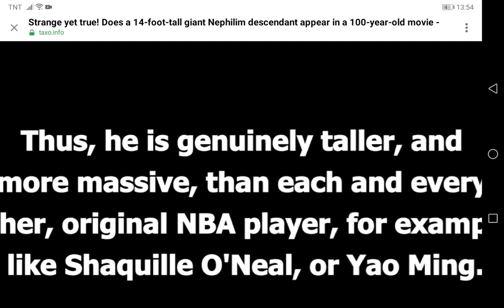"The 14th Giant: Guardian of the Forest"tallestmanintheworld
The 14th giant was a massive being, towering over the tallest trees and buildings. Its skin was a deep shade of blue, and its eyes glowed a fiery red. Despite its immense size, the 14th giant moved with a grace that was almost surreal. Its massive footsteps caused the earth to shake, but its movements were fluid and elegant. The 14th giant was often seen carrying a huge boulder, which it used to block the path of travelers and force them to go around it. Despite its fearsome appearance, however, the 14th giant was known to be gentle and kind, and would only use its strength to protect those in need. guinnessworldrecords tall